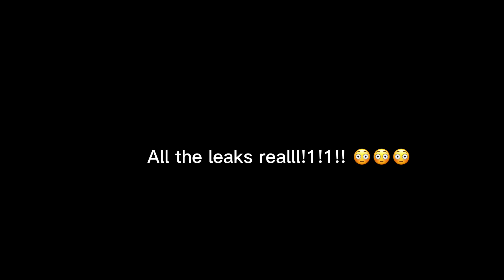Raise a floppa 2 leaks!!1!1! 😳😳😳 reallll`!1!1!1!1!1